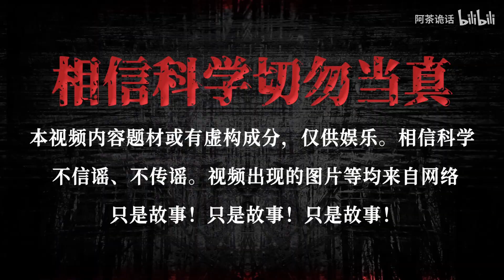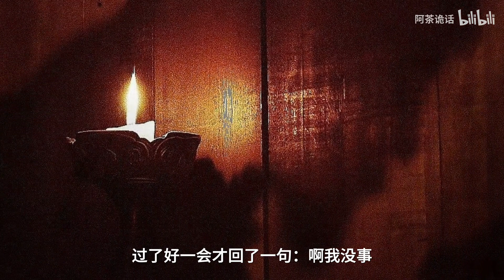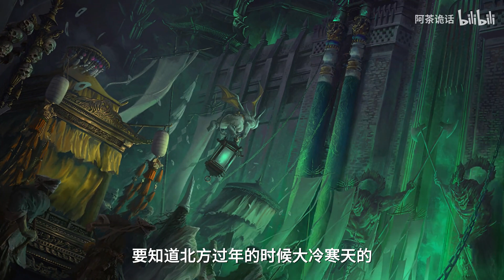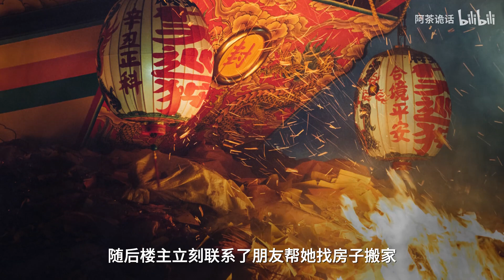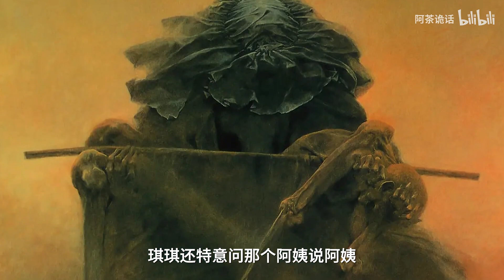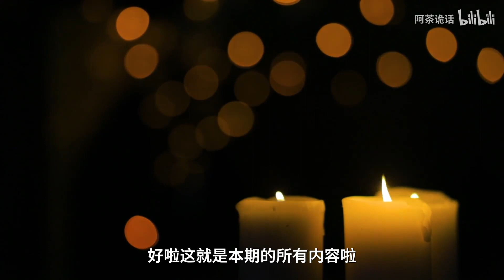【掉san】地下室多出來的恐怖男人，睡在我旁邊的東西是什麼？ 詭異的地方！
请放心，本视频是专注于讲解社会新闻和奇闻异事，没有任何违规行为。 哈嘍！ 大家好！
我是阿茶詭話
日常更新恐怖故事推理精彩情節
等你來解鎖
喜歡都可以關注哦 ！